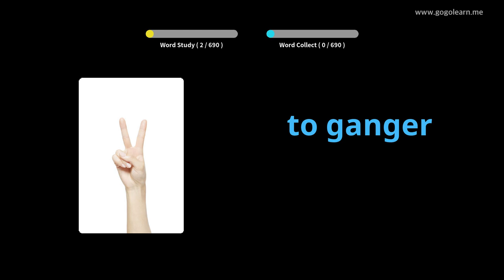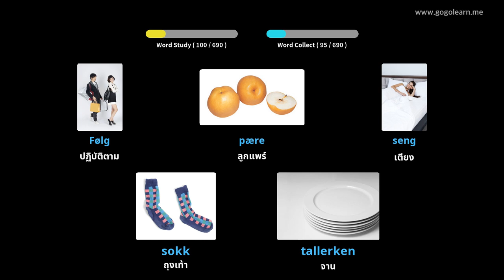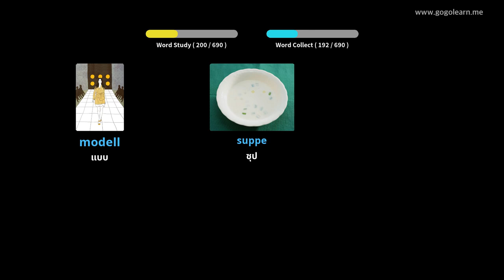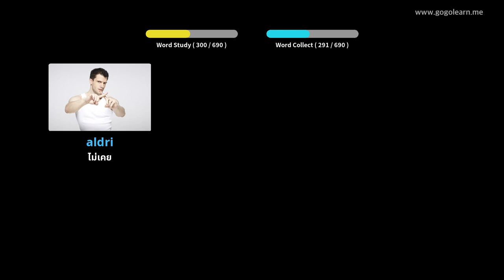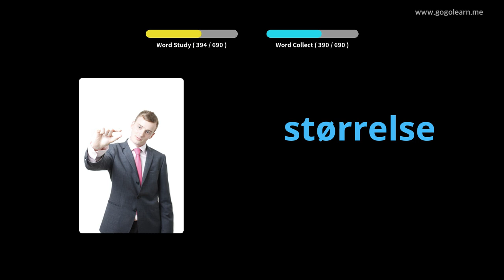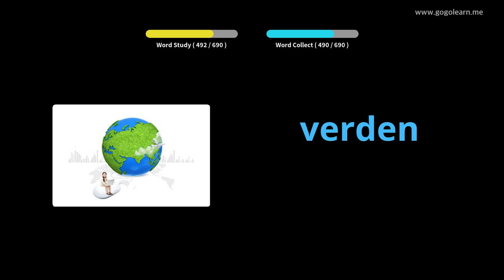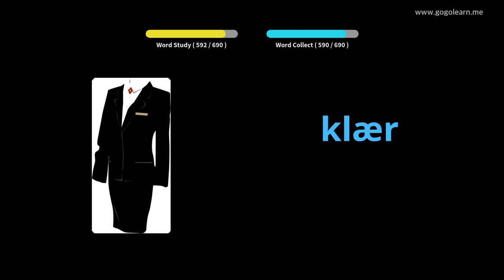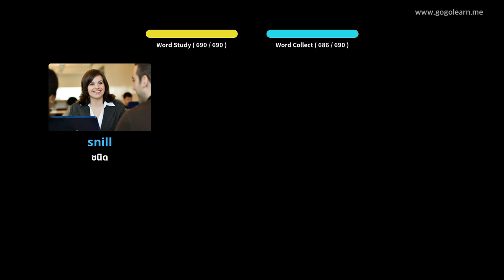คำศัพท์ภาษานอร์เวย์สำหรับเด็ก | Golearn